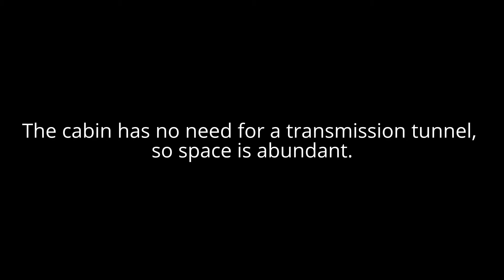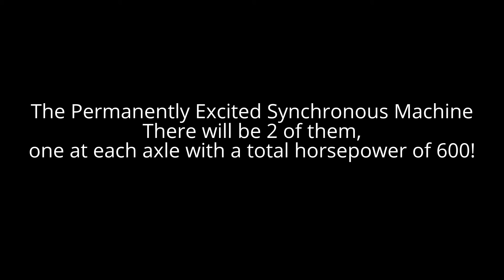Porsche Mission E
The Porsche Mission E (Concept)
With continuous power that isn’t common for electric cars, the Mission E will have a range of about 500km/300miles
It will have a voltage of 800!
With reflected screens instead of actual side view mirrors this car’s technologic aspects are beyond anything for sale at this stage of the game for competitors
The cabin has no need for a transmission tunnel, so space is abundant.
The navigation system has eye tracking capabilities.
Systems recognize your intended function with cameras and confirmation is given by pressing a button.
The motor will be called the “PSM”
The Permanently Excited Synchronous Machine
There will be 2 of them, one at each axle with a total horsepower of 600!
Estimated MSRP? Well, if you have to ask……..